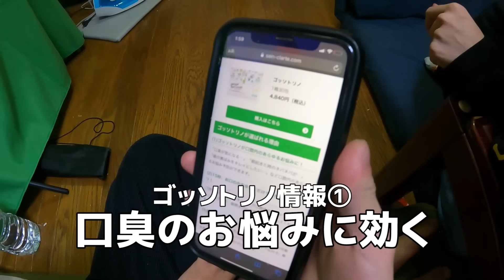女子大生の視聴者に奢られました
ゴッソトリノがお得に買える！！

このマウスウォッシュまじですごい歯磨きじゃ落とせなかった汚れがはっきりわかります
990円で返金保証もあるから口臭気になる人はぜひ！！

メンバーシップでLINE(リア垢)公開してます